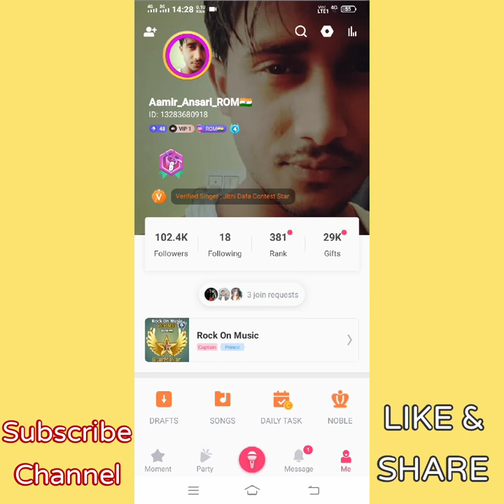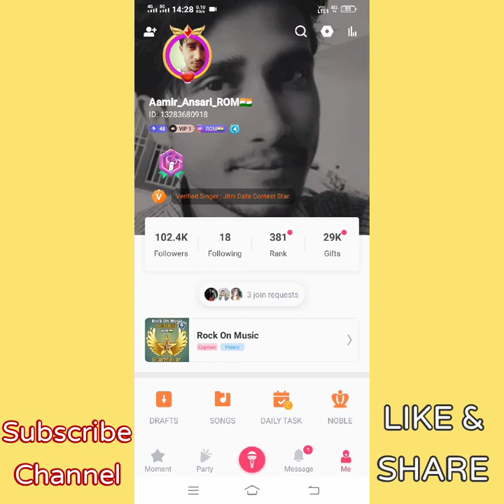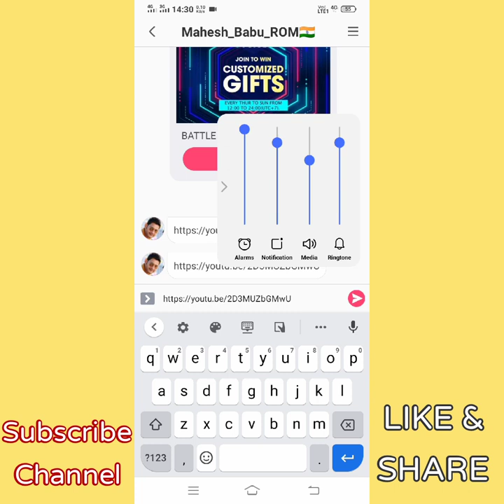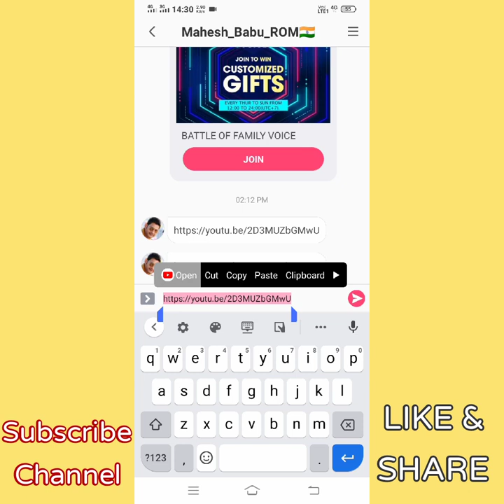StarMaker || Kamaal Ki Information || StarMaker par kisi ne nahi batayi hogi || StarMaker to YouTube